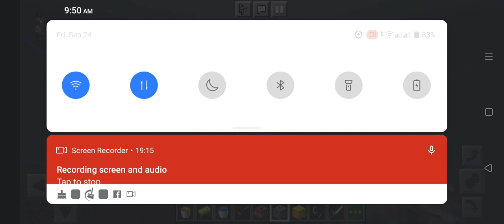Angelo noob com